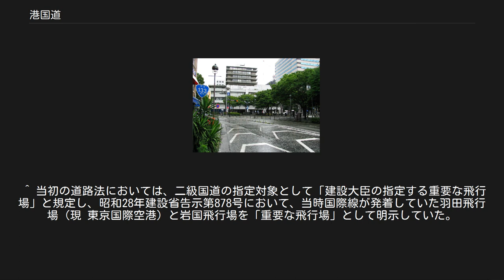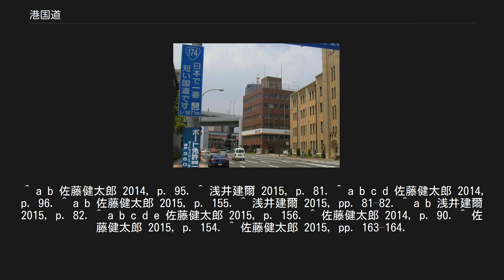港国道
港国道（みなとこくどう）とは、重要港湾・飛行場と主要国道を結ぶ一般国道の通称。
 道路法5条1項4号「港湾法（昭和25年法律第218号）第2条第2項に規定する国際戦略港湾若しくは国際拠点港湾若しくは同法附則第2項に規定する港湾、重要な飛行場又は国際観光上重要な地と高速自動車国道又は第1号に規定する国道とを連絡する道路」の規定に基づき指定された路線を指す。
「港国道」という呼称は公式によるものではなく、主に国道愛好家（マニア）から呼び習わされた俗称が広まったものである。
 国道174号の起点側にある標識。
「日本で一番短い国道です」と書かれている。
 港国道は、起点が港湾・飛行場、終点が旧一級国道で、大半が指定区間外（道路管理者が都道府県または政令指定都市）である。
 全国で15路線あるが、路線延長の短いものが多く、路線延長の短い一般国道の上位十傑はいずれも港国道である。
これは、港国道の特徴にもあげられており、特に神戸港と結ばれる国道174号（延長187.1メートル）は「日本で一番短い国道」として知られる。
最長の港国道でも、国道481号の延長約12.7キロメートル (km) でしかない。
 国道の指定対象となる港湾・飛行場の範囲は必ずしも明確ではない。
例えば、道路法5条1項4号で定められている港湾28港のうち、港国道を持つ港湾はその一部であり、重要な空港（旧空港整備法における第一種空港）である大阪国際空港（伊丹空港）や中部国際空港にも港国道は存在していない。
また、明治時代初期に6か所指定された開港場（函館・横浜・新潟・大阪・神戸・長崎）のうち、横浜港・大阪港・神戸港に港国道はあるが、函館港・新潟港・長崎港に港国道は存在しない。
 港湾・空港の移動に伴い、本来の規定通りとなっていない港国道も存在する。
例えば国道177号の起点は舞鶴港となっているが、実際に起点にあるのは現在の舞鶴漁港（第三種漁港）である。
また国道131号では、かつては起点に東京国際空港のターミナルビルがあったが、沖合に移転した現在においても起点位置は変更されていない。
 日本で最初に国道が定められた明治時代においては、国策産業で生糸を生産・輸出して、貿易で外貨を獲得することが最大の課題であったことから港は重要視され、主要国道は東京から横浜港・神戸港・長崎港などの主要港へ向かう道路が最初に制定されていた。
その後裔ともいえる現在の道路法上における「港国道」の規定は、明治時代から続きてきた交通網の一端を担う港を重要視する考え方が名残となっているという見方がされている。
ただし、現在指定されている港国道では、起点となっている位置や経路も含めてその存在意義は薄れているのが実情で、中途半端な盲腸線のようになっているところが多い。
 横浜港と連絡する国道133号は、明治国道1号から継承される港国道である。
 港国道は全国に15路線ある。
（起点は指定対象となる港湾・飛行場） ^ 「港湾法第2条第2項に規定する特定重要港湾」23港については、該当のWikipediaの項目を参照。
「同法附則第5項に規定する港湾」は、同法施行令1条の5・別表4の掲げる横須賀港、舞鶴港、呉港、苅田港、佐世保港の5港。
 ^ 当初の道路法においては、二級国道の指定対象として「建設大臣の指定する重要な飛行場」と規定し、昭和28年建設省告示第878号において、当時国際線が発着していた羽田飛行場（現 東京国際空港）と岩国飛行場を「重要な飛行場」として明示していた。
 ^ a b 佐藤健太郎 2014, p. 95. ^ 浅井建爾 2015, p. 81. ^ a b c d 佐藤健太郎 2014, p. 96. ^ a b 佐藤健太郎 2015, p. 155. ^ 浅井建爾 2015, pp. 81–82. ^ a b 浅井建爾 2015, p. 82. ^ a b c d e 佐藤健太郎 2015, p. 156. ^ 佐藤健太郎 2014, p. 90. ^ 佐藤健太郎 2015, p. 154. ^ 佐藤健太郎 2015, pp. 163–164.